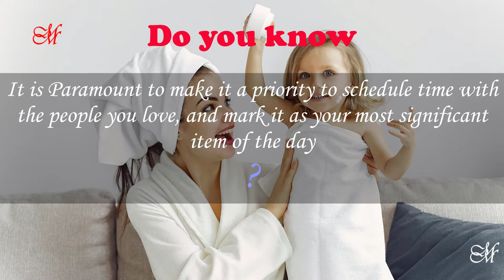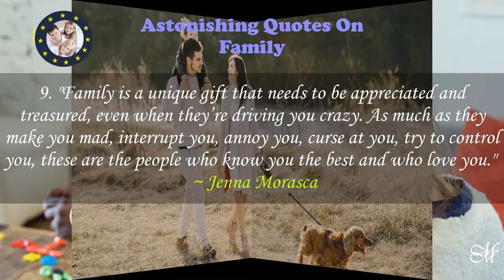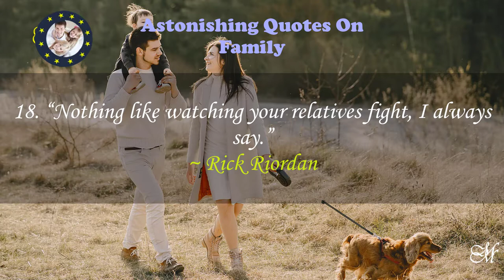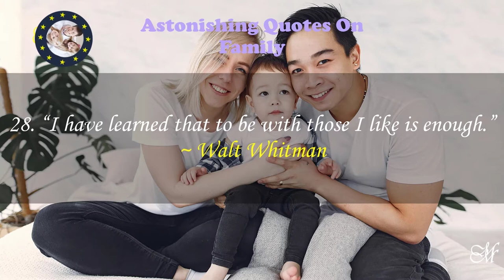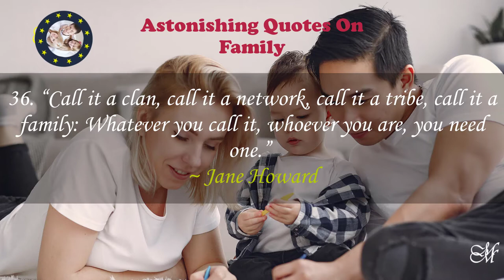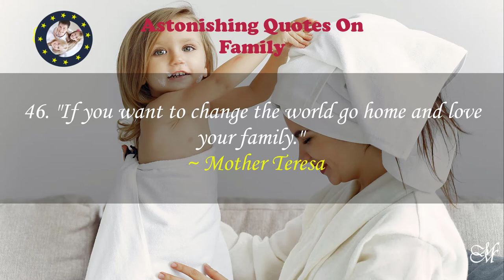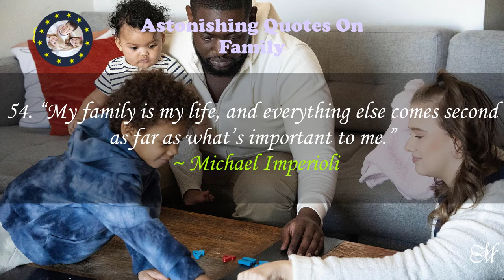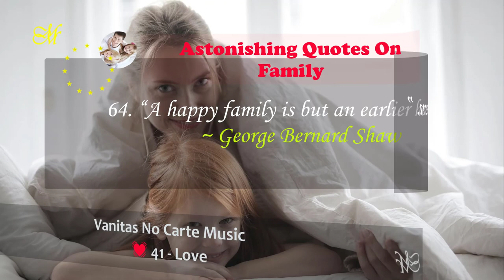Vanitas No Carte Music With 64 Quotes For Family 💓42 - Love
Take this opportunity to relax your brain and practice the precision in solving problems with minimal fatigue.

Stick to love by listening to healing romantic music, and digesting Cohesive and quotes for family; never loan your heart to hatred; it pays you back with self-destruction.

To love one another means to have compassionate concern, and care for all people to have a winning team.

By grasping and expressing the quotes herein, your achievement means you also pass on all these wonderful benefits to your family, friends, and neighbors.

Vanitas No Carte Music Playlist for your unbeatable ambient inspiring instrumentals candy-coated with motivational quotes and cute love messages:

Express your Vibrant Musical 💖 Love to those around you & nature will reciprocate with eternal peace and quiet!